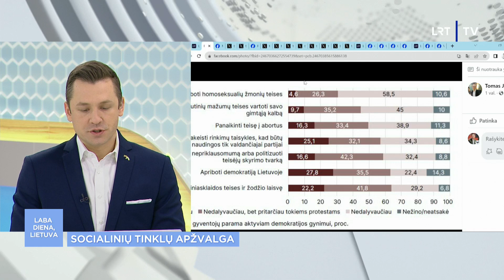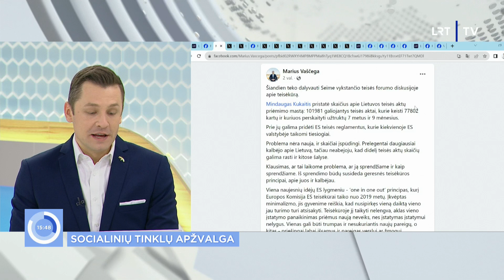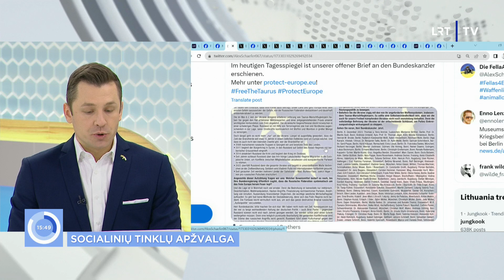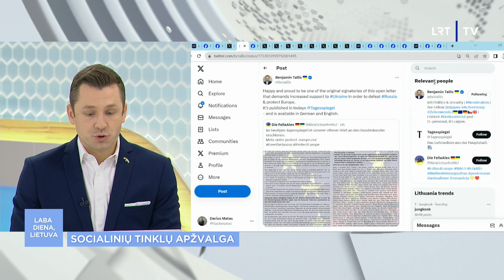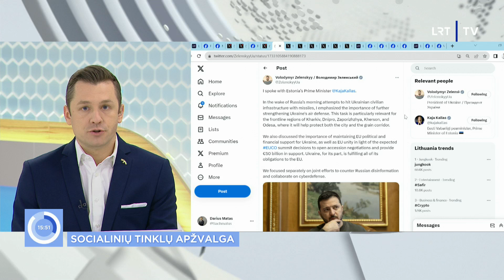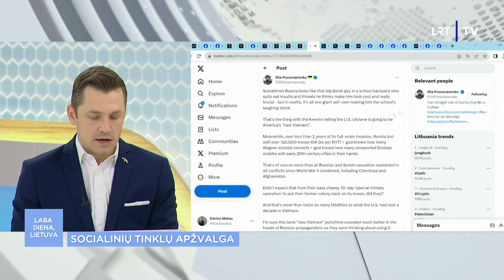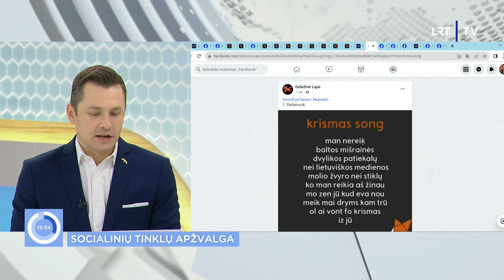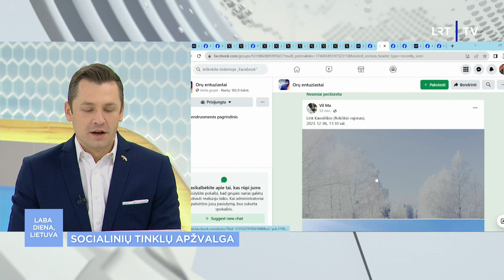Laba diena, Lietuva | 2023-12-08